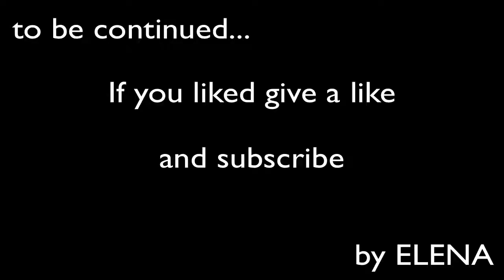Breasts of Bremen 1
Your sister has been chosen to play at Bremen’s legendary music festival! But your joy is short-lived when a dark fog blankets the town and your sister goes missing! To top it all off, someone is transforming people into animals! Can you uncover the sinister magic at play and save the city? Find out in this breathtaking hidden-object puzzle adventure game!